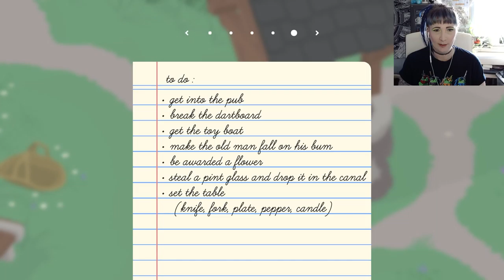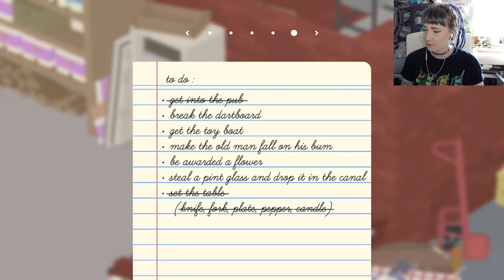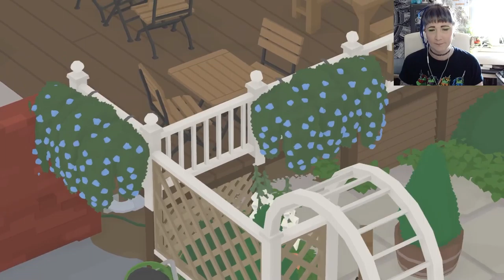Causing havoc in the pub | UNTITLED GOOSE GAME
Hey beautiful gamers! Let's hit the pub!

Come join our Twitch community for more content!

SOCIALS